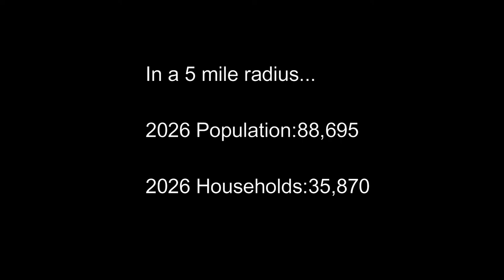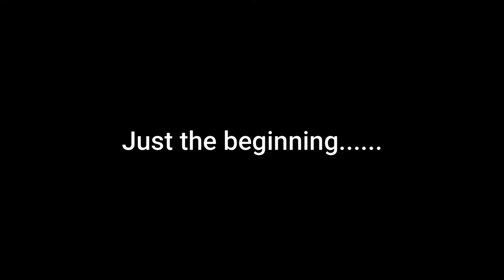Alliance Bank Central Texas - Temple, Texas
Information about the location of the future branch of Alliance Bank Central Texas serving Temple and Belton.

MEMBER FDIC